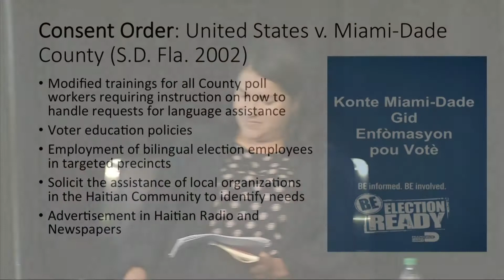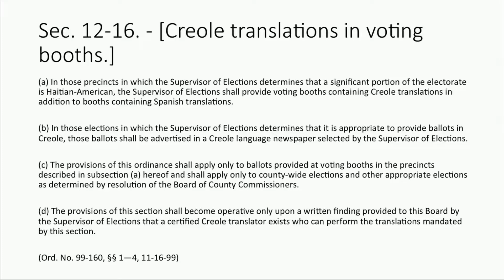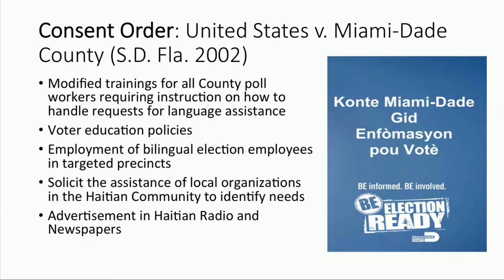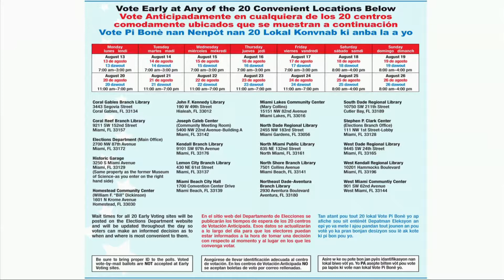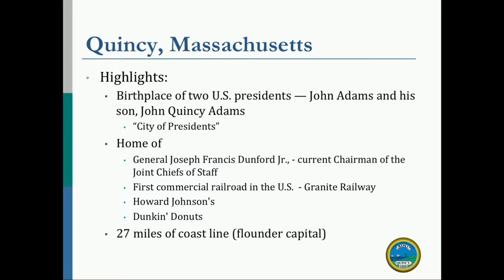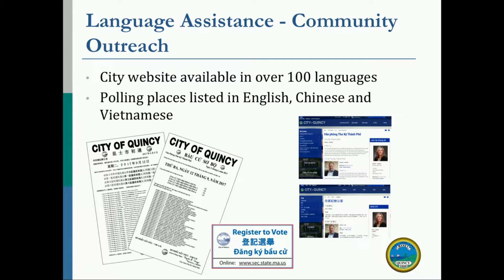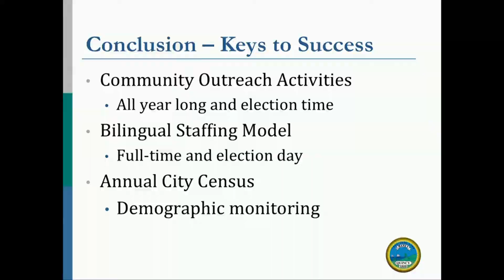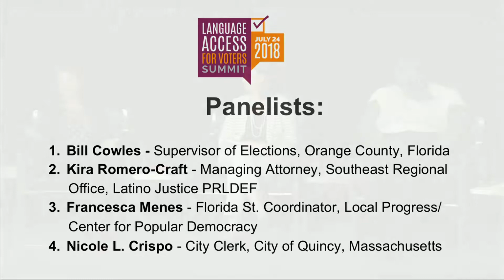Session 3: Above and Beyond Section 203 — Voluntary Assistance and Other Proactive Measures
Section 203 has fostered language assistance for many language minority voters over the last 40 plus years. However, as effective as it has been, Section 203 is limited to specific jurisdictions that meet the thresholds. Election stakeholders have used multiple tools to go beyond Section 203 in serving their language minority voters, including voluntary language assistance to meet a community need, effective implementation of Section 208, utilization of Section 4(e) for Puerto Rican voters, and enacting state laws to expand the franchise for language minority voters. This session will explore these and other efforts to ensure that all language minority voters are able to access needed assistance and cast a meaningful vote.

* Moderator: Stacey Scholl, Senior Program Associate, Elections, Democracy Fund Voice
* Bill Cowles, Supervisor of Elections, Orange County, Florida
* Kira Romero-Craft, Managing Attorney, Southeast Regional Office, Latino Justice PRLDEF
* Francesca Menes, Florida St. Coordinator, Local Progress/Center for Popular Democracy
* Nicole L. Crispo, City Clerk, City of Quincy, Massachusetts